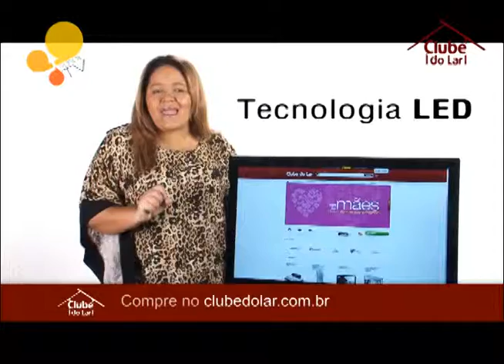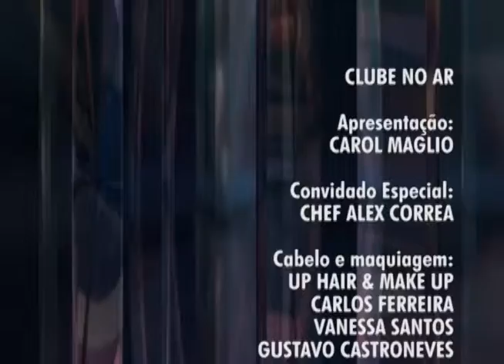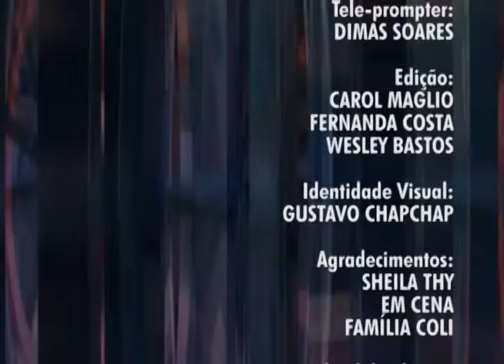Clube No Ar Programa de Abril